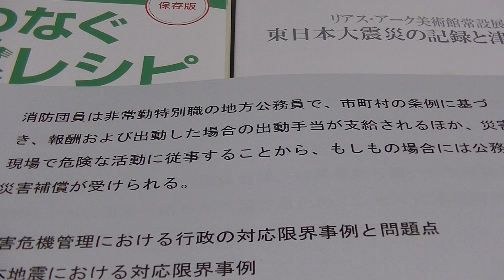非常勤特別職の地方公務員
消防団員は非常勤特別職の地方公務員で、市町村の条例に基づき、報酬および出動した場合の出動手当が支給されるほか、災害現場で危険な活動に従事することから、もしもの場合には公務 災害補償が受けられる。

1961年生まれ
1982年6月短期大学卒業
2022年3月定年退職
　　　10月2日から1日4週時間勤務　週24時間隔週パート開始
　　　10月25日防災士認定日
2023年4月ガイド養成講座受講
              6月コロナワクチン5回目接種

▼撮影環境
カメラ：iPhone7、eosrp、r6、r5 、、powershotPICK、powershotv10
編集ソフト：Wondershare Filmora11
パソコン：NEC LAVIE